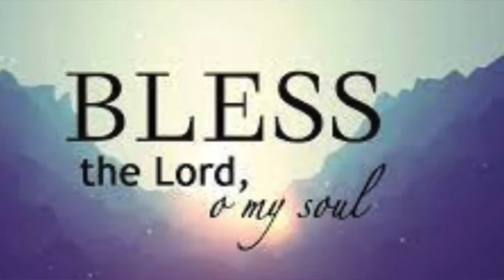Hymns of Praise - 6/24/2022